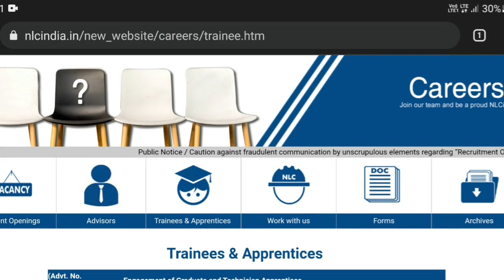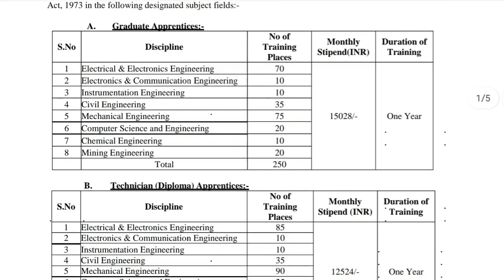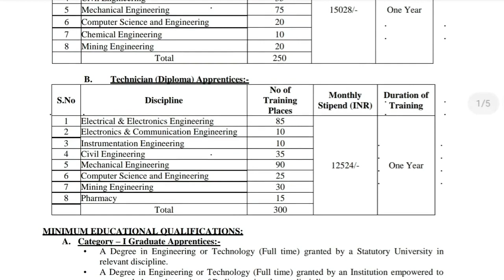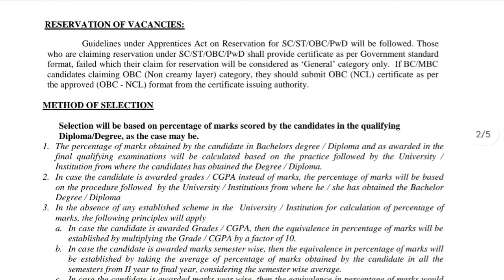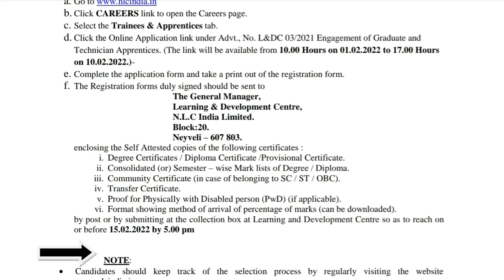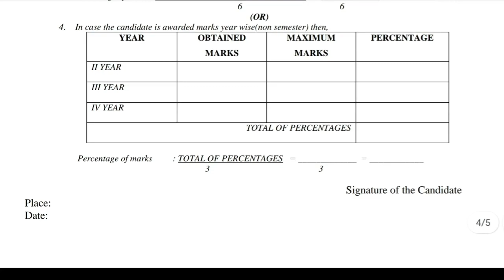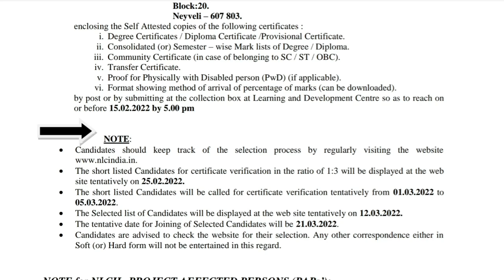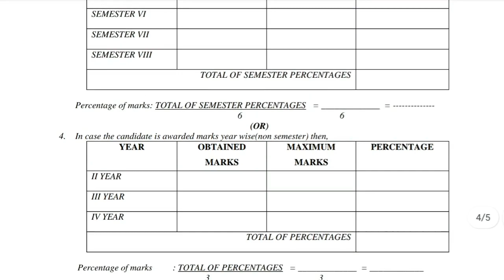NLC India Limited Recruitment 2022 Tamil 550 Vacancy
Hello friends, welcome to Indian Jobs Tamil.  In this video I Briefly Explained about NLC invites Online applications for recruitment of 550 Graduate Apprentices, Technician (Diploma) Apprentices Posts. This online facility will be available in the Official from 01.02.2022 @ 10.00 AM to 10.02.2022 @ 05.00 PM.   Interested candidates are requested to peruse the advertisement regarding the process of Examinations and Interview, Eligibility Criteria, Application Fee, How to Apply, Pattern of Examination, Syllabus, Question Paper, Admit Date, Exam Date, Result Date etc,. Refer thoroughly before applying. Thank You.

Copyright :-